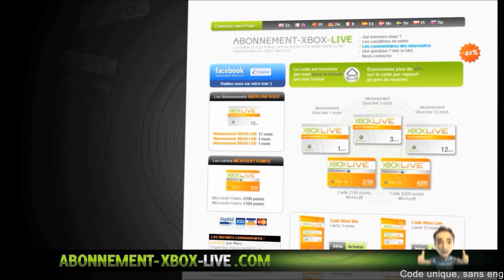[GLITCH] Avoir le Torse de son Personnage Féminin Invisible ! FUN | Glitch en 1.17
© [GLITCH] Avoir le Torse de son Personnage Féminin Invisible ! FUN      ©

✰ NEW !!!

       °• -..•°¯°•..•°¯°•..•° ☞ Partenaires ☜ -..•°¯°•..•°¯°•..•°